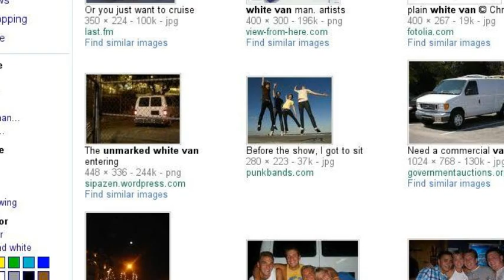A "normal" man's Google Search Story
Not a serial killer